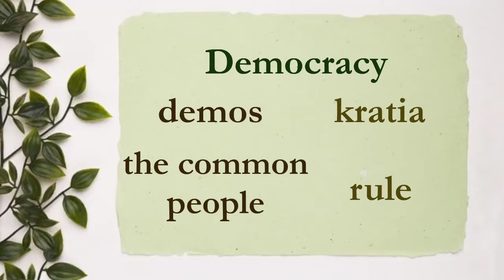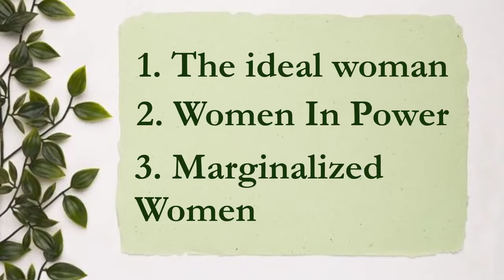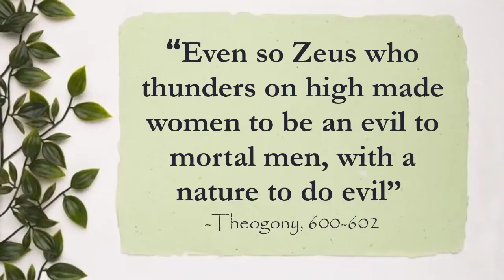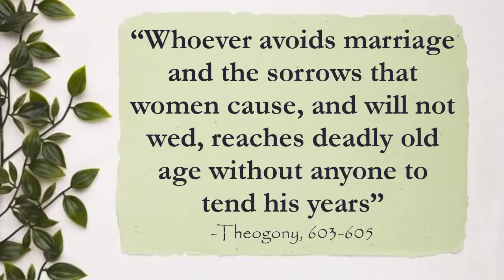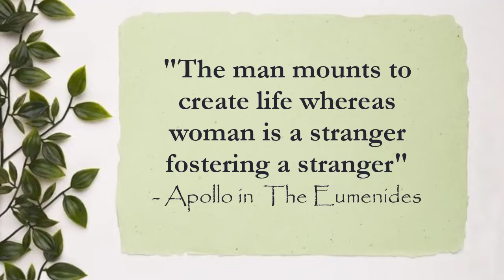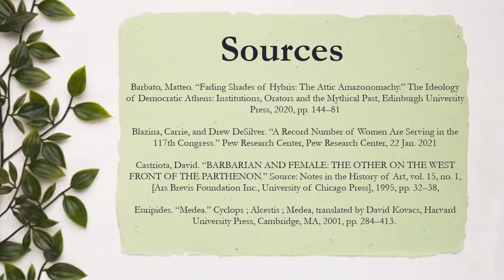Women & Democracy || a video essay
We need to talk about how our government relies on and holds up misogynist and sexist values.
This video is about people socialized and women and I feel like some aspects may ring true for trans women because they also experience misogyny.

Also sorry it's been taking me so long. I went on vacation and I've been traveling to protests and other stuff. Next video will be non serious probably! Who knows.